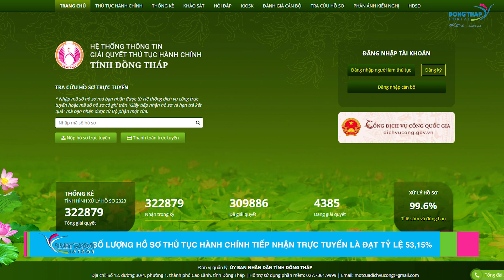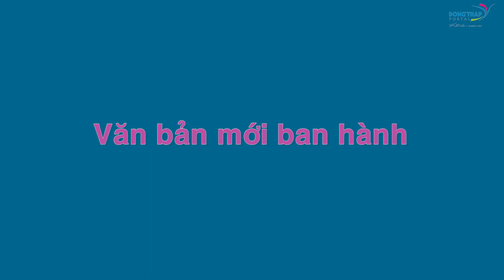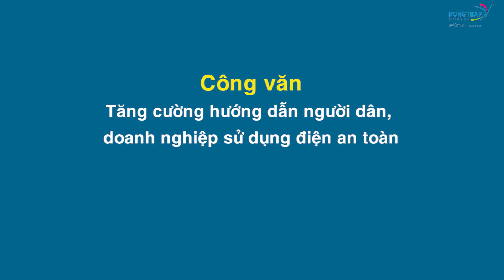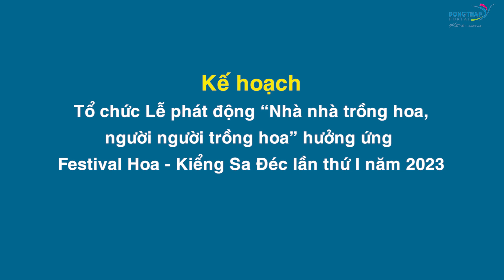Điểm tin online ngày 26/9/2023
Điểm tin hôm nay có các nội dung: Lãnh đạo tỉnh gặp gỡ Hội đồng hương Đồng Tháp tại TP.HCM; 05 biện pháp phòng chống bệnh đau mắt đỏ;  Số lượng hồ sơ thủ tục hành chính tiếp nhận trực tuyến là đạt tỷ lệ 53,15%; Đầu tư hạ tầng phục vụ chương trình phục hồi, phát triển Sếu v.v..